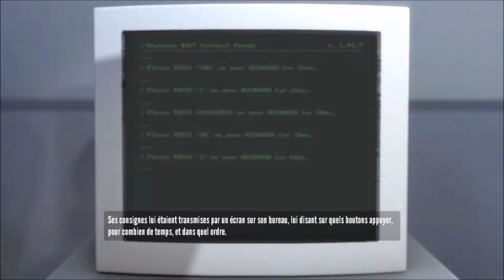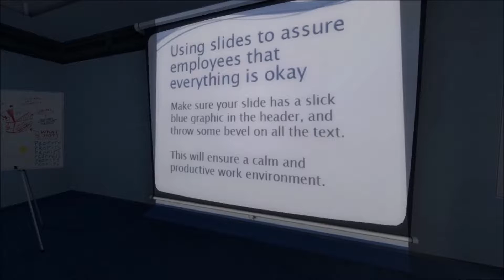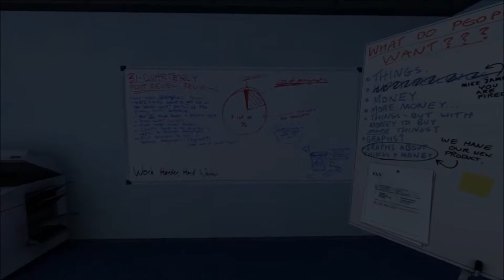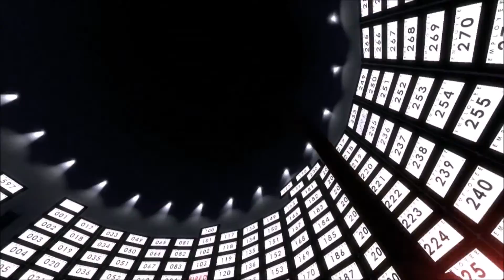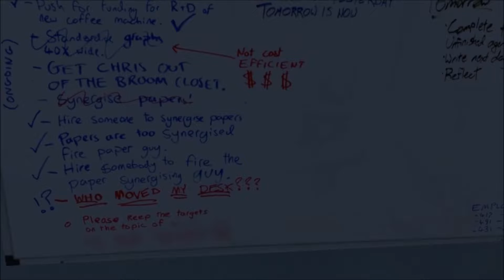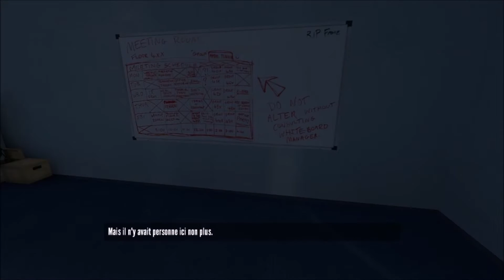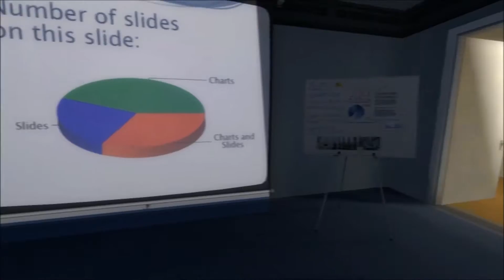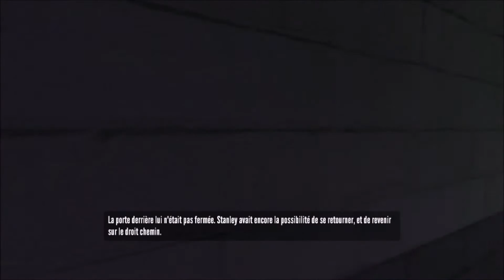The Stanley Parable [Let's Play] Employé 427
Attention : Si votre intention est de jouer à The Stanley Parable (ce qui est vivement conseillé), évitez de regarder cette vidéo.

"C'est l'histoire d'un homme nommé Stanley.
Stanley travaillait pour une entreprise dans un grand immeuble où il était l'employé 427.

Dans ce épisode :  En commençant sa journée de travail, Stanley s’aperçoit que ses collègues ne sont pas à leur poste. Il décide de partir à leur recherche.Dans ses moments de doute, une voix intérieure le guide.

The Stanley Parable est un jeu  dans lequel le "joueur" interprète Stanley, un employé de bureau déboussolé, dont l'histoire est raconté par un narrateur intransigeant avec qui le héro entre en conflit... ou pas. Le titre est développé par Galactic Café : Davey Wreden et William Pugh. Le narrateur est interprété par Kevan Brighting.

Merci à Kainushi pour son aide à l'élaboration de ce Let's Play.